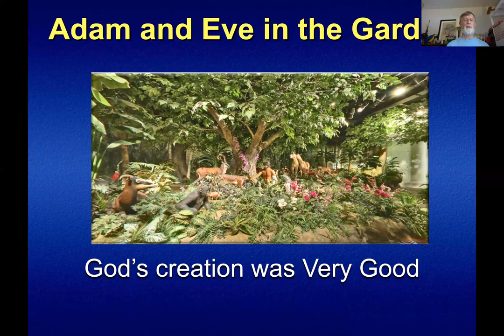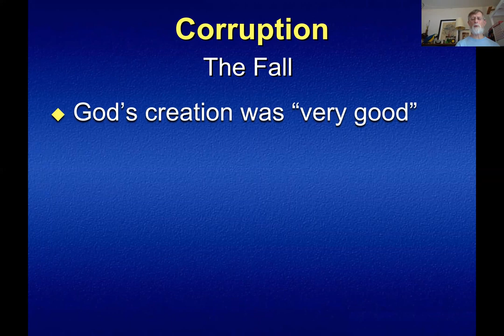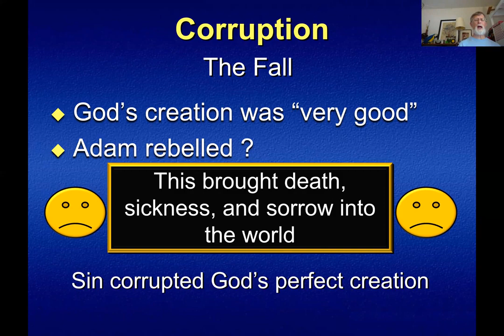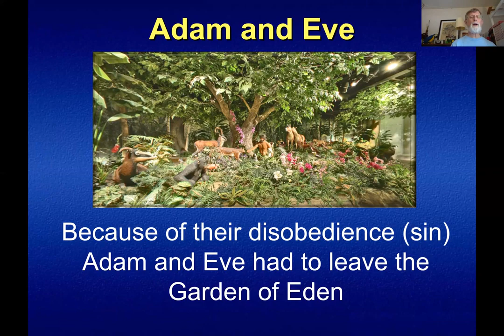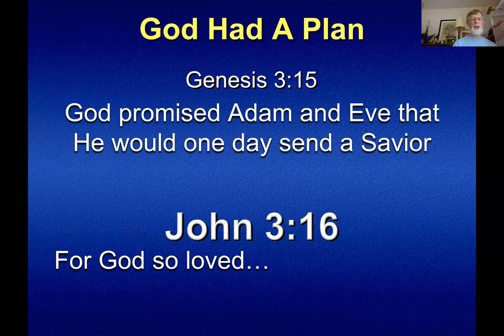June 10, 2020 Bible Story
Watch John Parker as he shares with the kids why is there so much pain in the world.